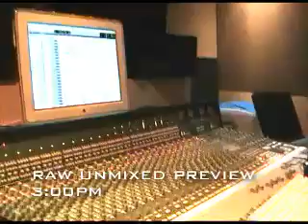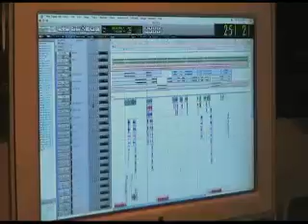Sikora VDiaries- Recording 4 "Step Up 2" Day II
S03E07- Sikora heads back to the studio for one day of final touches, while Denial records his part of the song.  Go behind the scenes and check out a sample of the song "Aint No Stressin" and a sneak peak at "Step Up 2 The Streets" coming to theaters February 14!

Get the soundtrack featuring SIKORA
February 5th